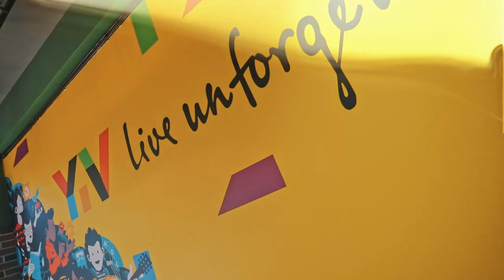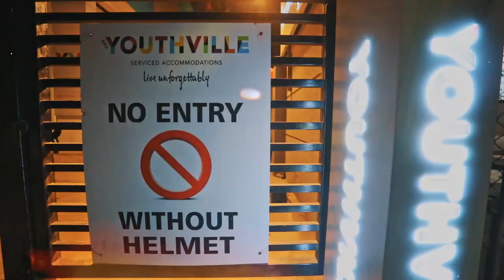Discover the Best Student Accommodations at Youthville Hostel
Youthville is a revolutionary concept in the world of hostel accommodations, setting the standard for private hostels across Asia. With a focus on providing an ultra-modern and trendy living experience, Youthville's hostels offer the latest in cutting-edge design and amenities. Each location is designed with the young, contemporary student in mind, incorporating the latest advancements in architecture and interior design. The result is an environment that is not only comfortable and convenient, but also exciting and invigorating. With locations in Pune and Mumbai, Youthville is quickly becoming the premier choice for students seeking the best in hostel accommodations.